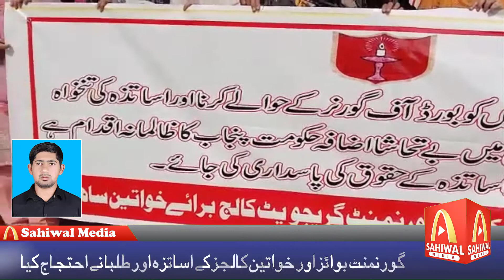گورنمنٹ بوائز اور خواتین کالجز کے اساتزہ اور طلبا نے احتجاج کیا